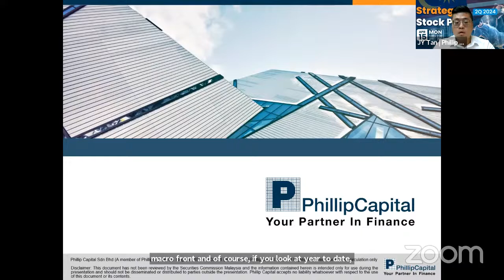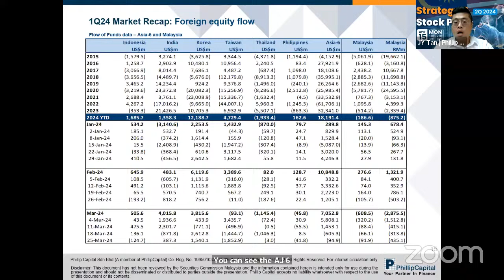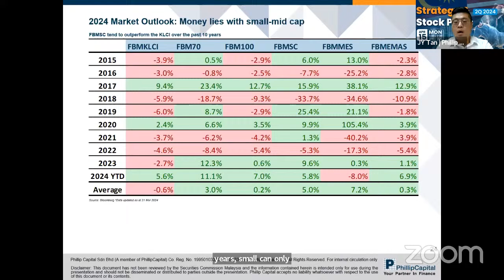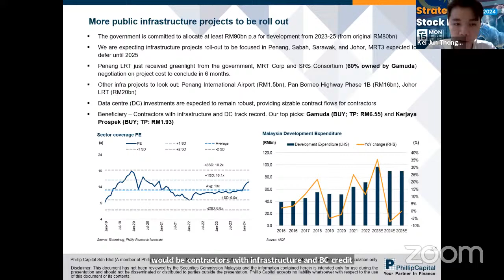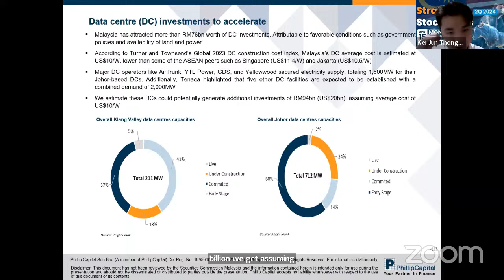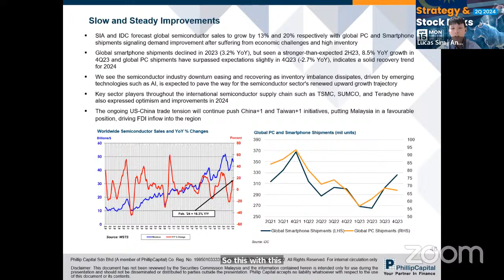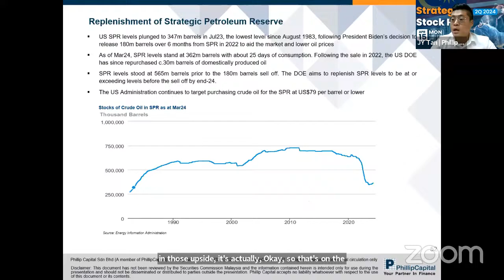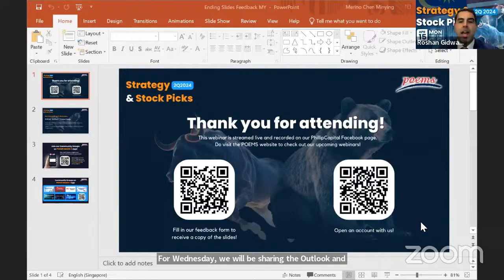Strategy & Stock Picks 2Q2024 - Malaysia Market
Strategy & Stock Picks is a quarterly event organised specially for investors to gain professional insights into the outlook of the SG, MY, CN & HK, TH, ID, US, and JP markets.

Through these curated sessions, we aim to empower you with insights to better plan and develop your personal investment strategies for your financial goals.

With FY24 earnings expected to be sluggish, our focus is on stocks with attractive yields and earnings visibility. Bank dividend yields are becoming more appealing and we believe earnings are resilient due to more stable funding costs and growth in fee income. Additionally, we will also discuss stock ideas with clear earnings growth prospect.

Seize this opportunity to learn from our research analysts and register for Strategy and Stock Picks event!

Join us online to get valuable insights from our Research Analysts:

April 12, Fri, 12 p.m. - 2 p.m. (China & Hong Kong Market)
April 15, Mon, 1 p.m. - 2 p.m. (Malaysia Market)
April 17, Wed, 1 p.m. - 2 p.m. (Thailand Market)
April 18, Thu, 1 p.m. - 1:45 p.m. (Indonesia Market)
April 18, Thu, 7:30 p.m. - 9 p.m. (US Market)
April 19, Fri, 1 p.m. - 2 p.m. (Japan Market)
April 20, Sat, 10 a.m. - 12 p.m. (Singapore Market)